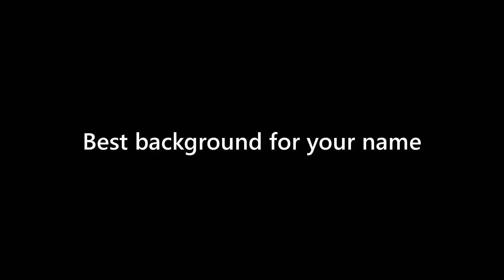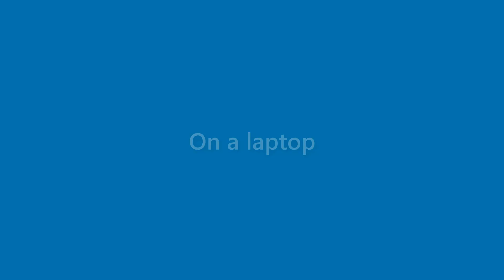Marion Head - appearance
Name Look - Marion Head - appearance. In this video we present "Marion Head" name look and feel in various scenarios.
This video will cover:
How does "Marion Head" look as a personal letterhead?
How does "Marion Head" look on a business card?
How does "Marion Head" look on a computer/laptop screen?
How does "Marion Head" look with different background colors?
How does "Marion Head" look with various fonts?